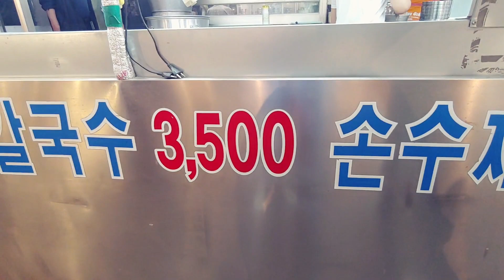Handmade Kalguksu Noodles / Eating Kalguksu inside the Korean Traditional Market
Have you eaten kalguksu? What about handmade kalguksu? I ate at a restaurant inside Mangwon Market, a Korean traditional market here in Seoul. Watch and join me and let me know what you think.